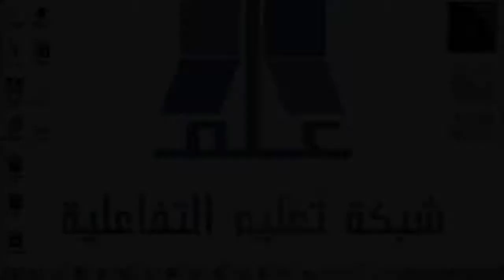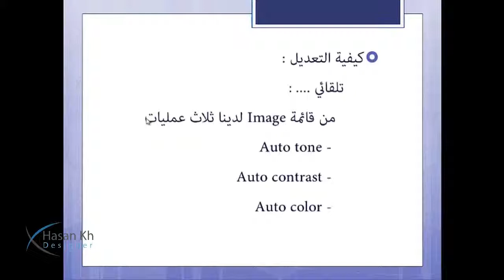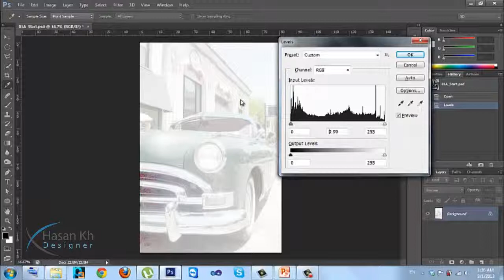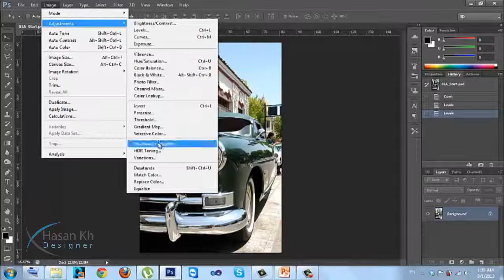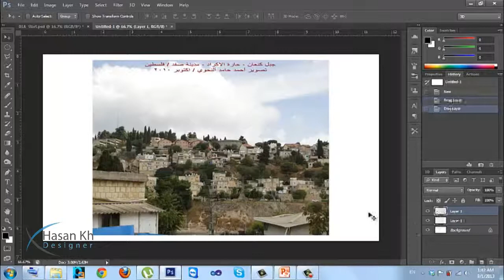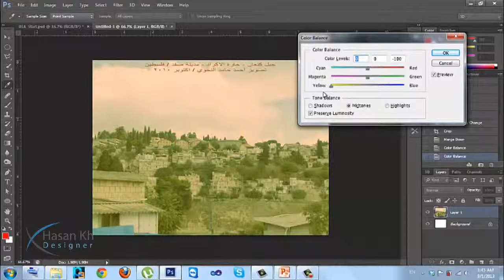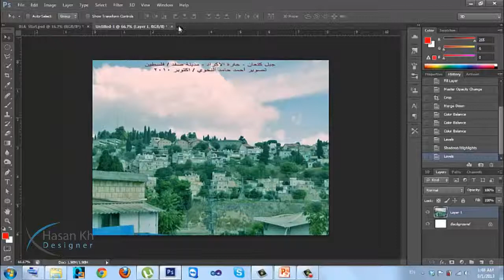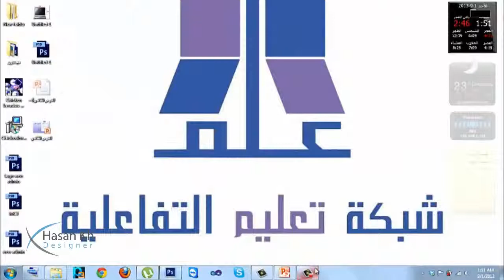الدرس الثاني دورة الفوتوشوب